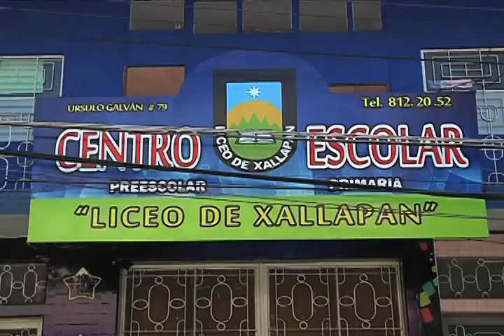Celebran el Día Internacional del Síndrome de Down